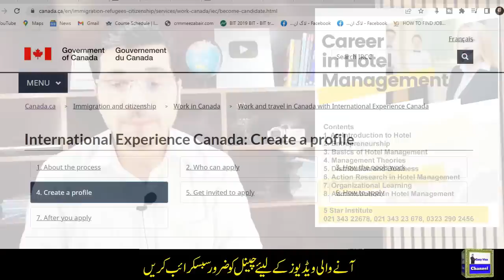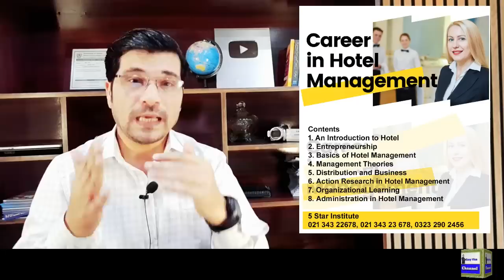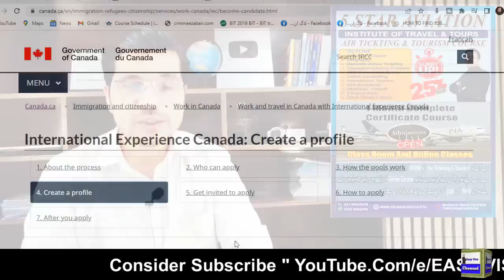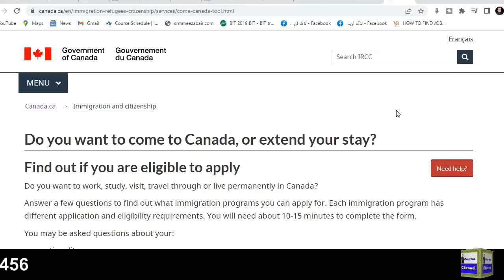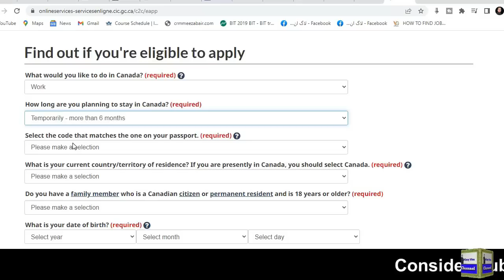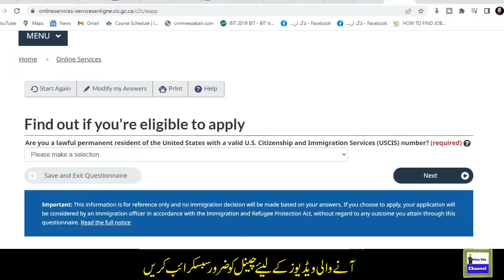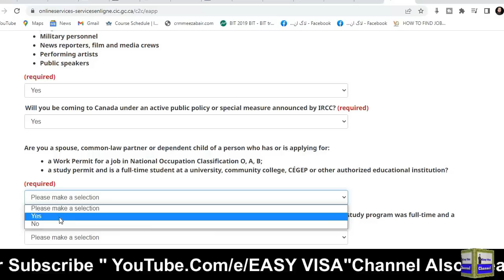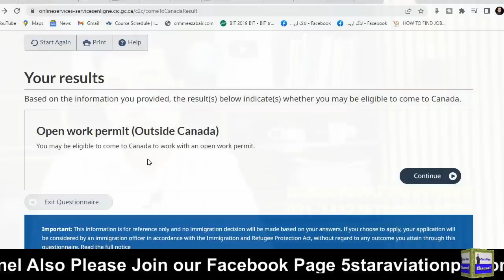Canada Biggest Work Permit Program 2023 I Urdu I Easy Visa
Canada Biggest Work Permit Program

Web: 5staraviation.pk